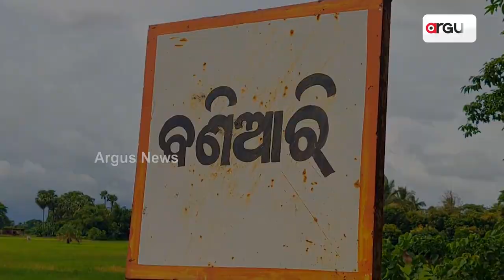ଛେଳି ଚାଷରୁ ବର୍ଷକରେ ଚାରିଗୁଣା ଲାଭ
ପାରମ୍ପରିକ ଧାନ ଚାଷ କରୁଥିବା ଯାଜପୁର ଜିଲ୍ଲା ବଡ଼ଚଣା ବ୍ଲକ ବଣିଆରୀ ଗାଁର ବଳରାମ ମହାପାତ୍ର ବର୍ଷେ ତଳେ ଆରମ୍ଭ କରିଥିଲେ ଛେଳି ଚାଷ । ଏଥିପାଇଁ ସେ ଲକ୍ଷେ ଟଙ୍କା ବିନିଯୋଗ କରି କିଣିଥିଲେ ୨୧ଟି ଛେଳି । ବର୍ଷେ ଭିତରେ ସେ ଲକ୍ଷେ ଟଙ୍କାର ଛେଳି ବିକ୍ରି କରିବା ସହିତ ୭୦ରୁ ୮୦ ଛେଳିର ହୋଇପାରିଛନ୍ତି ମାଲିକ । ଛେଳି ସହିତ ୪ଟି ଜର୍ସି ଗାଈ ପାଳନ ବଳରାମଙ୍କୁ ଯୋଗାଉଛି ଆର୍ଥିକ ବଳ ।